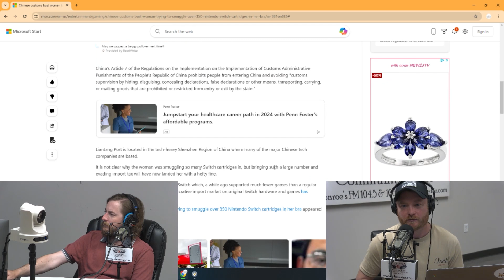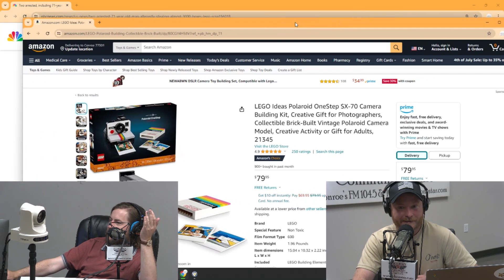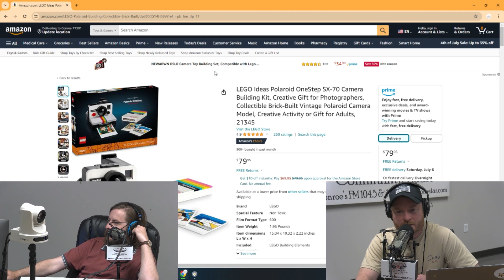7.3.24 - Audience of One Show on Lone Star Community Radio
7.3.24 - Audience of One Show on Lone Star Community Radio

Quick Sand
Golden Corral Baby
High at the Game
Lego Theft

Audience of One with Andrew and Dick is LIVE every WEDNESDAY at 10AM on Lone Star Community Radio

This show is owned and copyrighted by Lone Star Community Radio. Audience of One Show is hosted by volunteers and the views and opinions expressed in this program are those of the hosts and do not necessarily reflect the views or positions of Lone Star Community Radio.